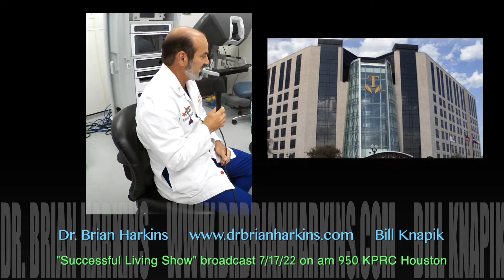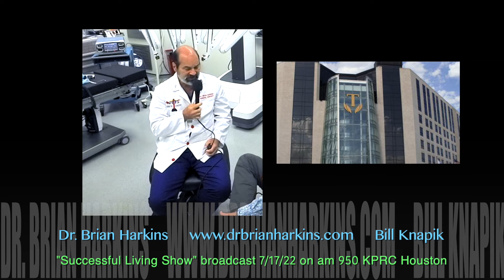SLS #336 "Successful Living with Bill Knapik" broadcast 7/17/22 on ma 950 KPRC Houston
Hear famous surgeon, Dr. Brian Harkins discuss his work and his expertise with the DaVinci Robotic surgical machine.

Show Host: Bill Knapik